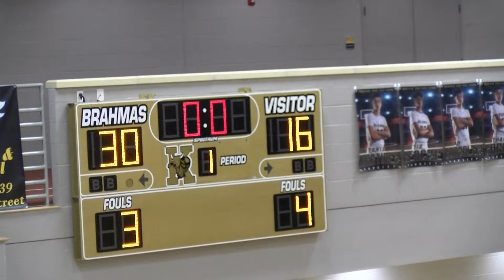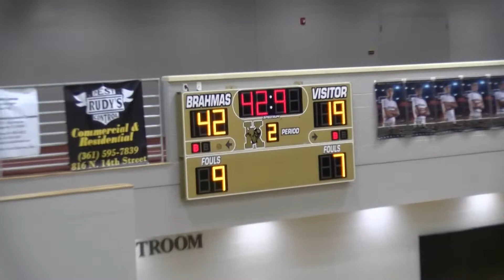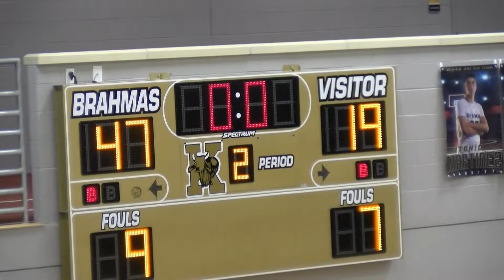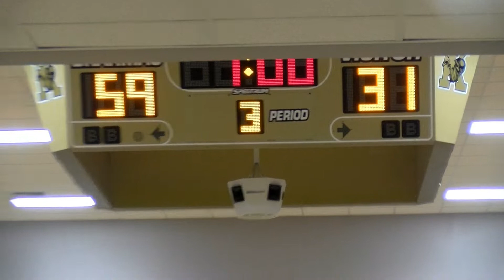JV Bulls vs Rockport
JV Bulls vs Rockport on dome B 1/15/2019